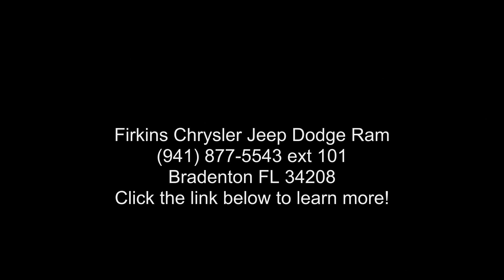2015 Chevrolet Silverado 1500 LTZ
Silver 2015 Chevrolet Silverado 1500 LTZ RWD 6-Speed Automatic Electronic with Overdrive EcoTec3 5.3L V8 6-Speed Automatic Electronic with Overdrive.

Reviews:
  * Powerful, fuel-efficient engines; many available configurations; well-built, comfortable interior; quiet highway ride. Source: Edmunds
  * If you don't already like the 2015 Silverado for the mere fact that it's a Chevy, this pickup makes a compelling case for itself with a sophisticated yet intuitive infotainment system, refined interior and an available V8 engine with class-leading power output. Source: KBB.com
* The Silverado is the truck you know and trust.